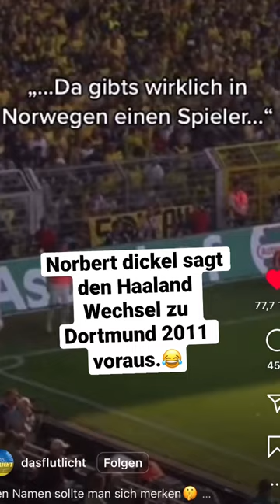Norbert dickel sagt den Haaland Wechsel zu Borussia Dortmund 2011 voraus.😂